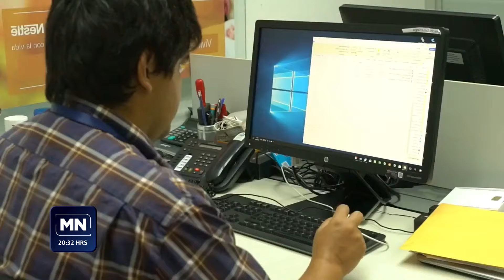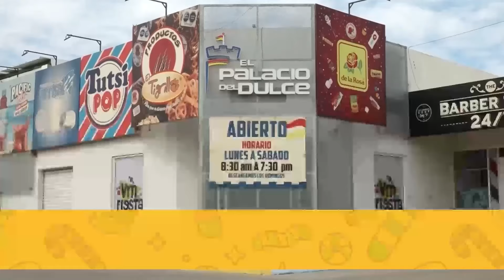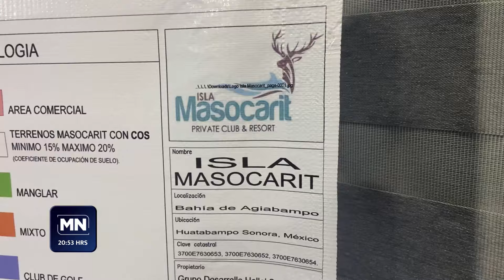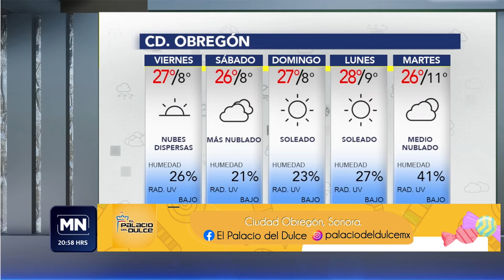28 noviembre 2024